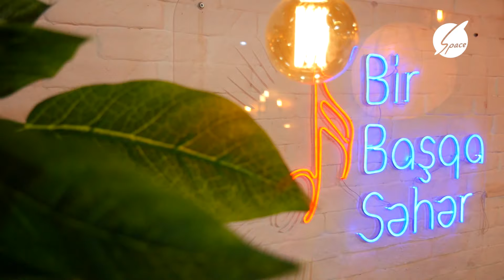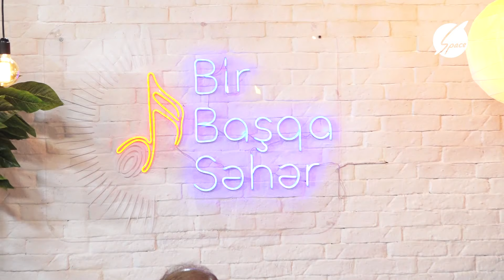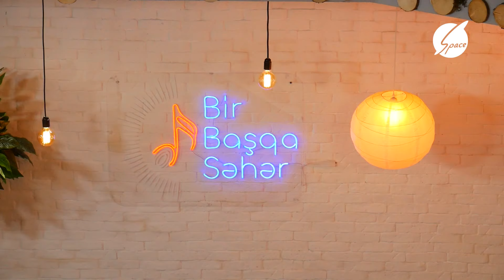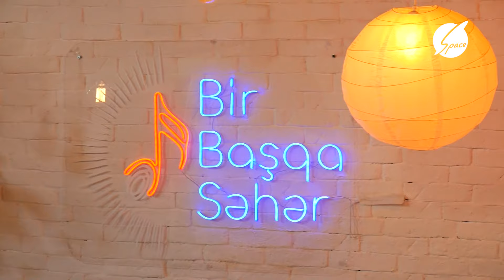Bir başqa səhər -Cavanşir Məmmədov və Sahib İbrahimov (21 noyabr)